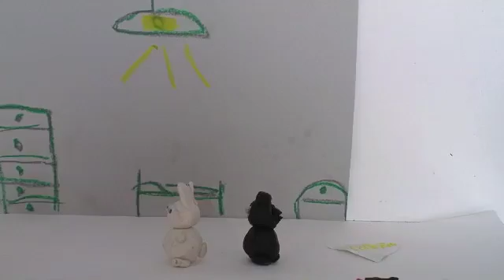Berkay Phillipp Die Dummen Tiere